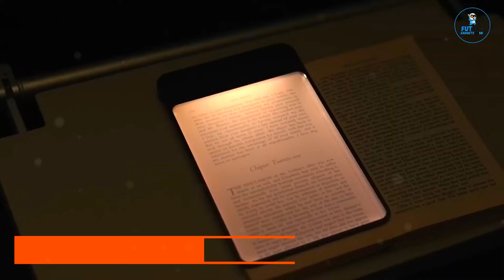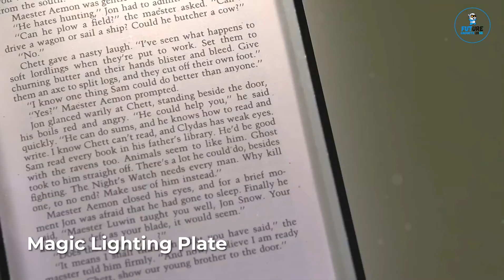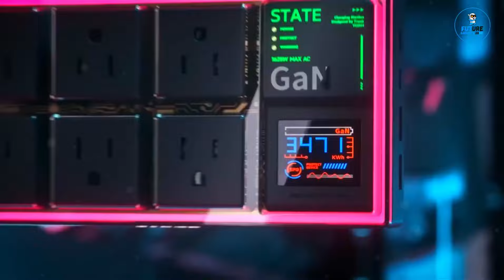Top 10 Latest Gadgets That Are At Another Level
LINKS :
HUAWEI WATCH BUDS
MAGIC LIGHTING PLATE
GYROOR C2
URWERK UR-110
WUBEN X3
TROZK 65
LOCKLY SECURE PRO
SPARKLE TORNADO

We hope that you have enjoyed our video. Kindly give it the thumbs up.